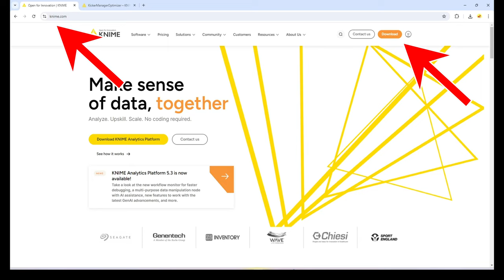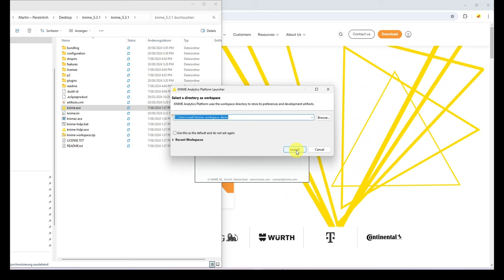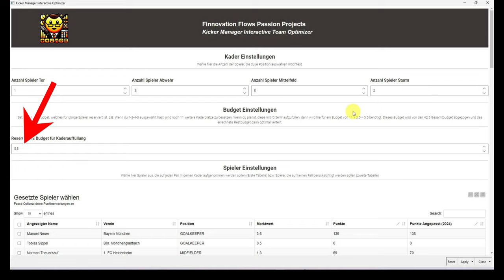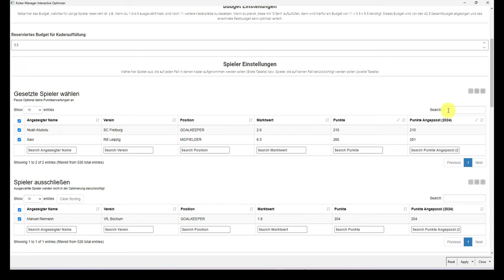Kicker Manager Interactive - Optimiere dein Team mit KNIME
Kurze Installationserklärung und Demonstration meiner Data App in KNIME, die Lineare Programmierung nutzt, um Teams für das Kicker Manager Interactive Spiel zu optimieren.